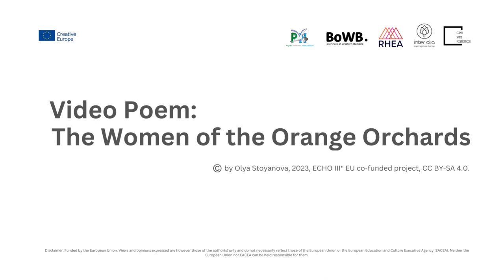The Women of the Orange Archades by Olya Stoyanova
Video poem created by Olya Stoyanova during the Tirana poetry art residency of the ECHO III: For Memory's Sake project.